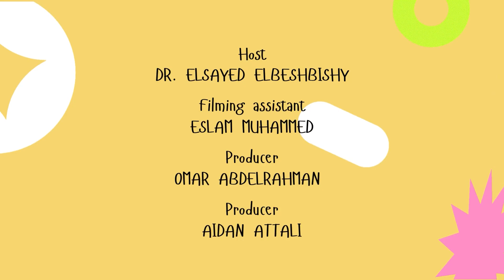Artificial Intelligence: Ethical Perspectives and Opportunities | Dr. Steven Liss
Dr. Liss explores the applications of AI from an ethical standpoint, reflecting on the challenges, changes, and opportunities it presents. He highlights how generative AI and machine learning can provide benefits while emphasizing the importance of responsible innovation.